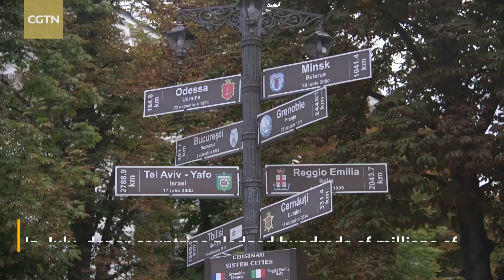Russia-Ukraine conflict: Moldova says it's the most affected country in the region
Moldova is one of Europe's poorest and smallest countries. Bordering western Ukraine, it's already absorbed half a million refugees since the conflict began in February. Officials say it's the most affected country in the region outside Ukraine, as well as the most vulnerable to getting dragged into the conflict. Stephanie Freid reports.